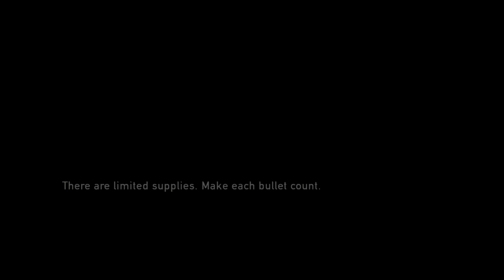Let's Play The Last Of Us - EP16 - I Miss Clickers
The Last of Us is an action-adventure survival horror video game developed by Naughty Dog and published by Sony Computer Entertainment for the PlayStation 3.

We take control of Joel, who is trekking across a post-apocalyptic United States in 2033, in order to escort the young Ellie to a friendly resistance group. While doing so, we must defend ourselves against zombie-like humans, as well as hostile humans. To aid us on this journey, we have the use of firearms and stealth. We are also aided by capabilities such as a visual representation of sound in order to listen for locations of enemies. And last but not least, we are able to craft weapons or medical items by combining items found in the world!